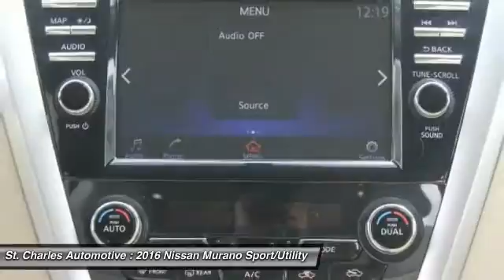2016 Nissan Murano St. Charles Hyundai 45584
2016 Nissan Murano S